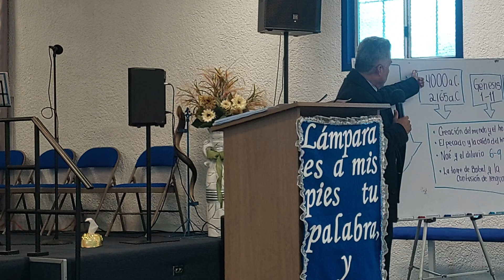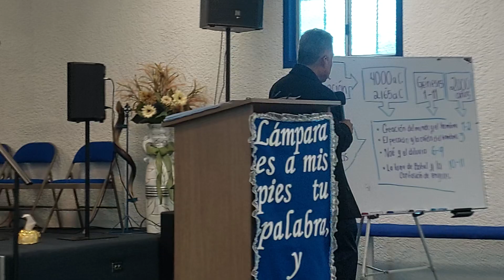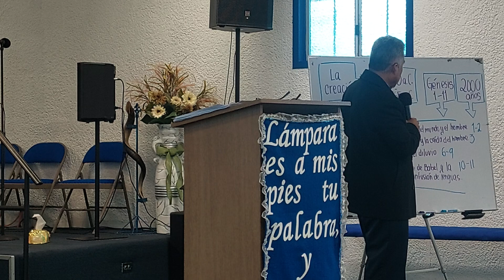p 3 escuela dominical iglesia fuente ⛲️ de agua viva 1predica herm beny